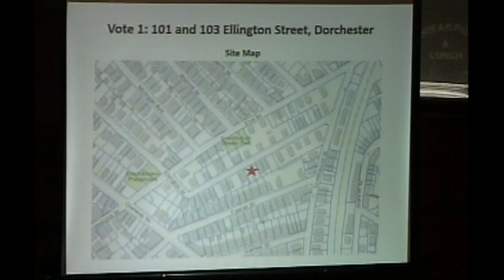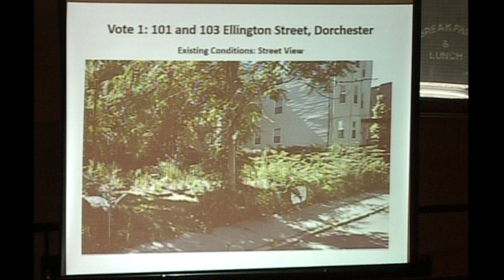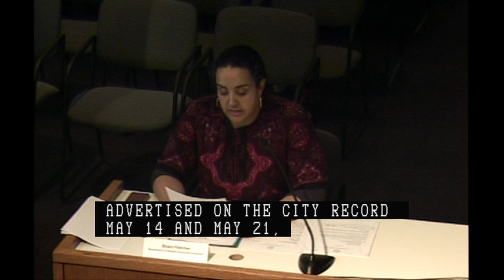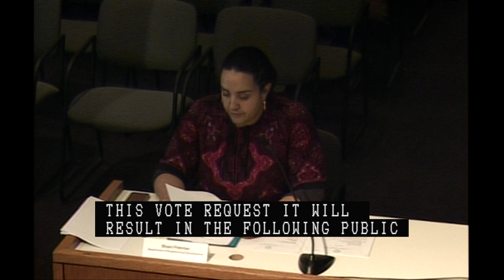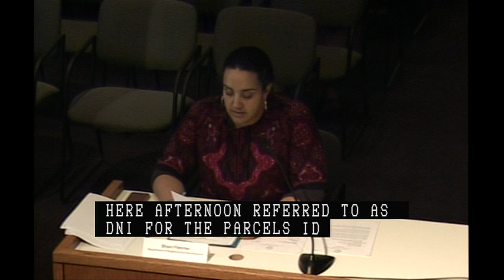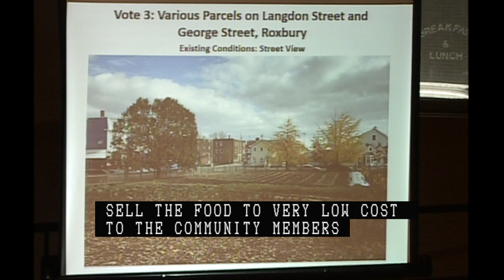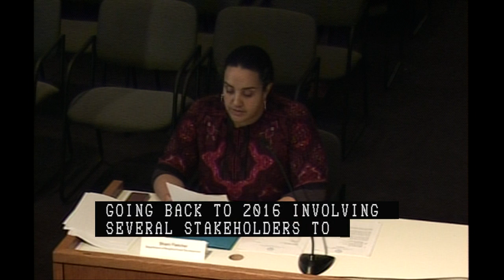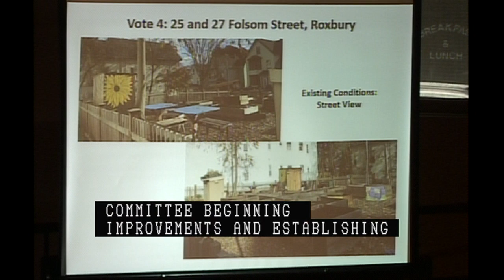Public Facilities Commission Meeting: Department of Neighborhood Development 2-13-19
The February 13,2019 Public Facilities Commission Meeting was recorded live at the Winter Chambers, 26 Court Street in Downtown Boston.